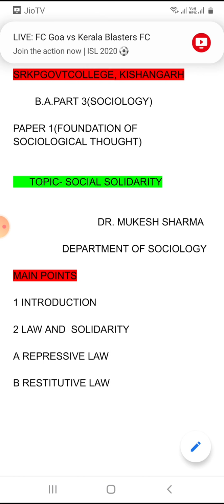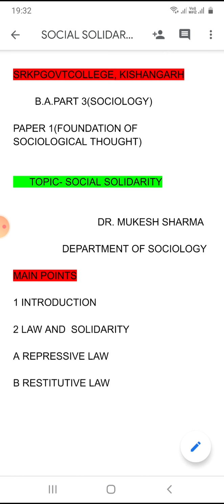SRKP. Mukesh Sharma